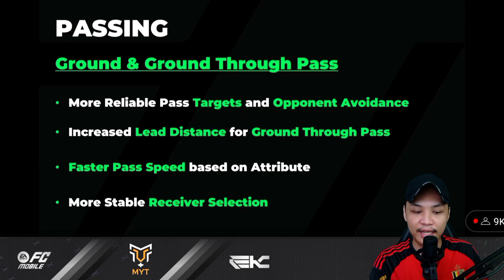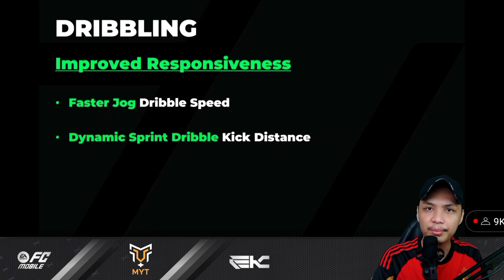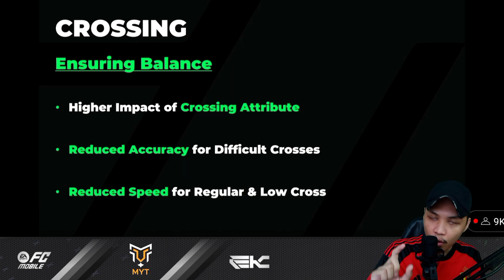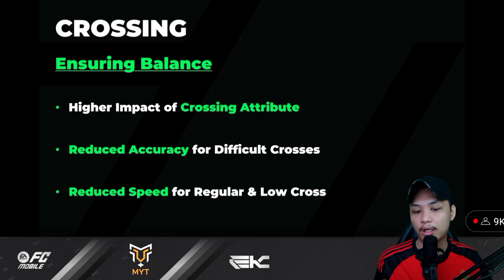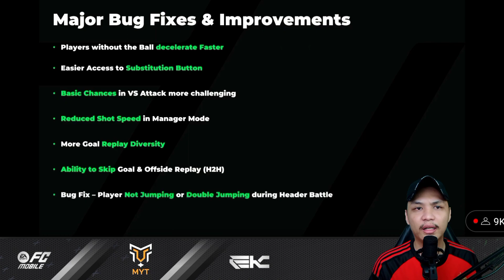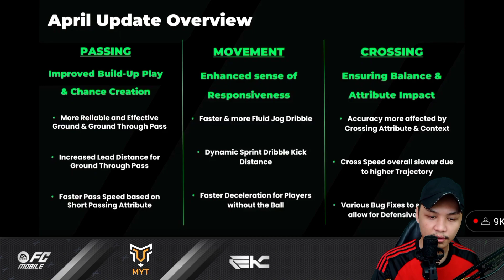GAMEPLAY UPDATE TIADA LAGI CROSS SPAM??? SEMUA INFO TENTANG CEBTURION | FC MOBILE 24